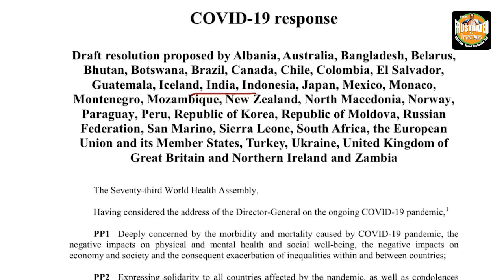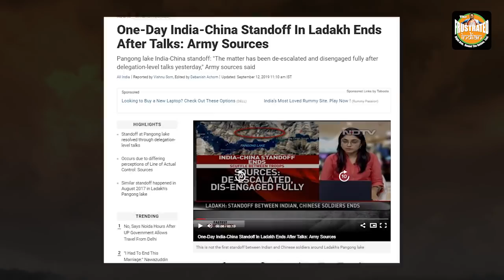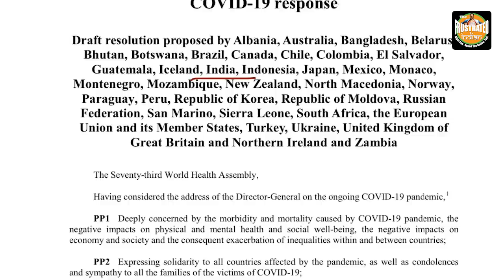China wanted to send a message to India. It got a reply that it will never forget